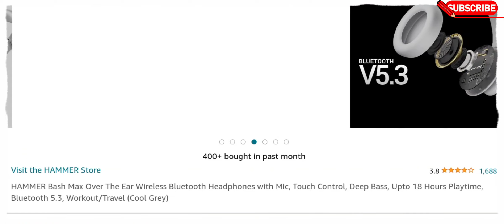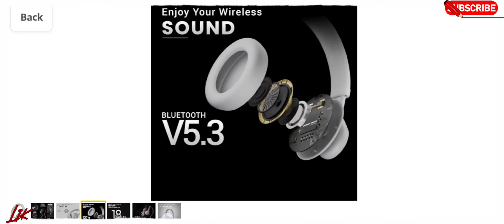Hammer Bash Max || Best Wireless Headphones In 2023